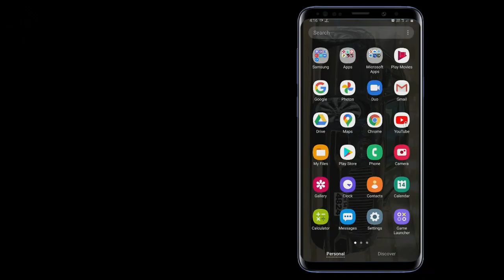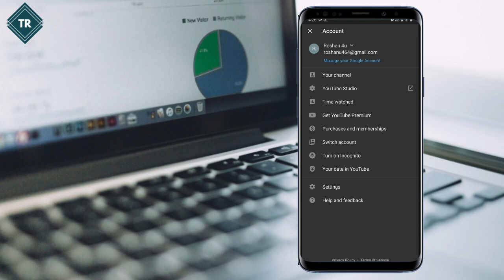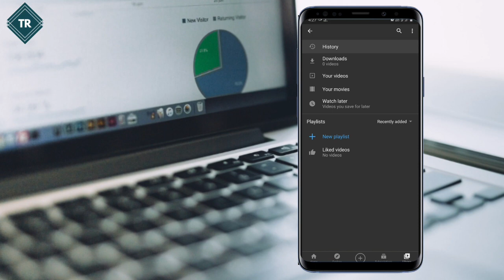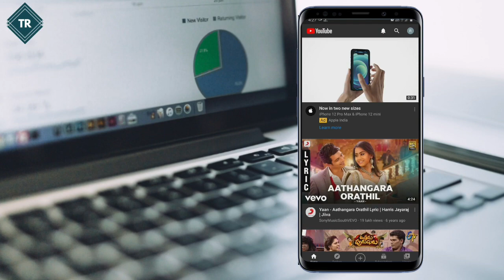|| How To Create YouTube Channel In Mobile || Earn Money On YouTube ||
In this video I said that about how to create a youtube channel.
Information about youtube.
How to make YouTube channel on smartphone.
How to Make youtube channel on mobile.